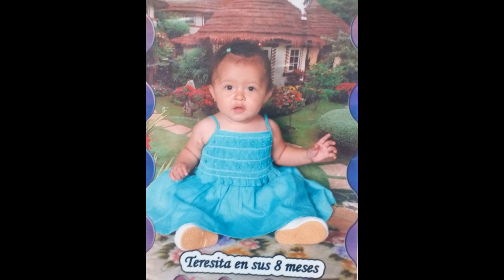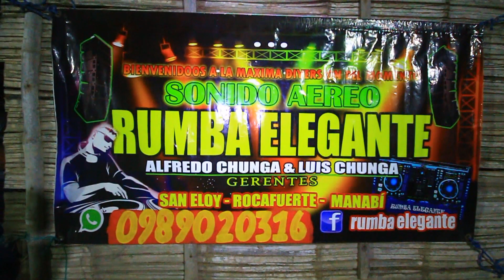LOS 15 AÑOS DE TERESITA ANAHI BASURTO MENDOZA; SAN ELOY - MANABI